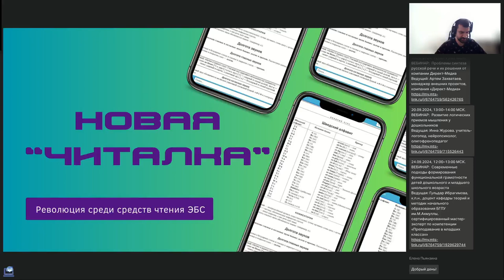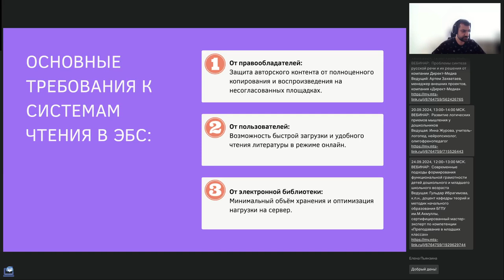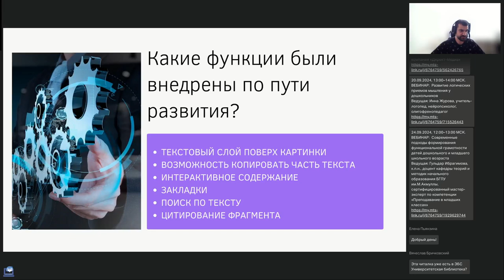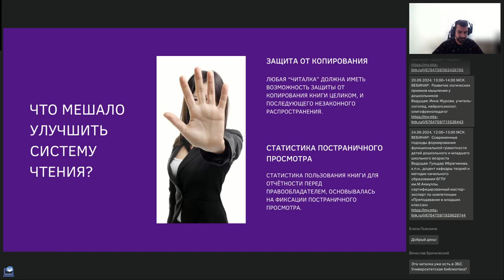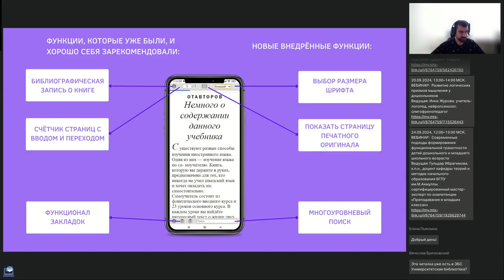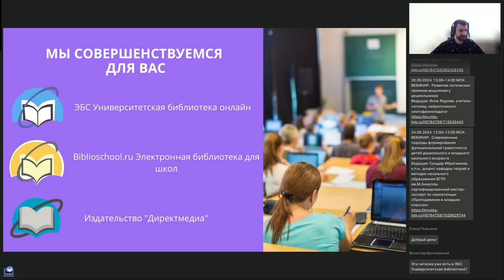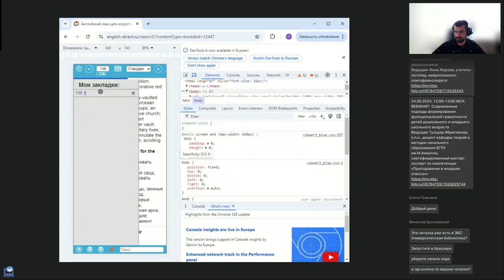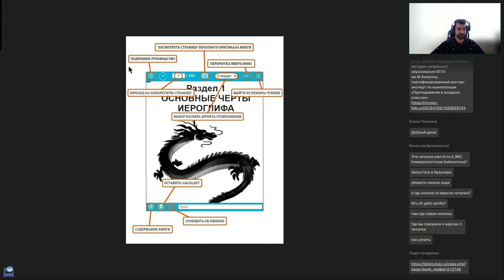Новый уникальный сервис чтения книг от реализации до внедрения в обучение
Вебинар
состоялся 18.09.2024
Ведущий вебинара:

Представляем вам наш новый сервис постраничного просмотра электронных книг. Это уникальная разработка преобразует статичные форматы, такие как PDF, в масштабируемое отображение, и адаптирует контент книги под размер экрана читателя (в первую очередь для смартфонов), что позволяет читать книги с любого устройства, где есть доступ к интернету. Таким образом, наш сервис станет лучшей заменой для классического режима отображения книг «по страницам, соответствующим печатной версии». Теперь чтение книг становится по-настоящему удобным. Кроме того, мы добавили возможность менять размер шрифта, чтобы сделать чтение более комфортным для восприятия информации. Мы уверены, что наша новая «читалка» произведёт революцию в сфере онлайн обучения.

🔥Антиплагиат и новые вызовы: ИИ-тексты в учебных и научных работах (Филиппова О.А.)